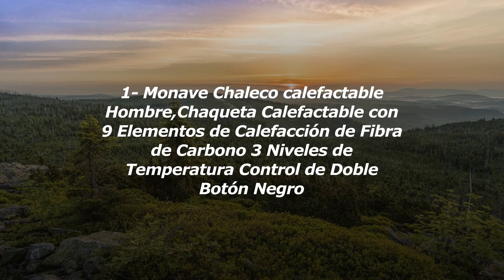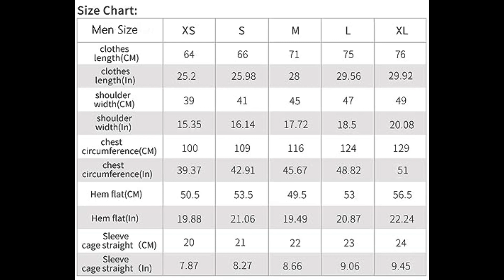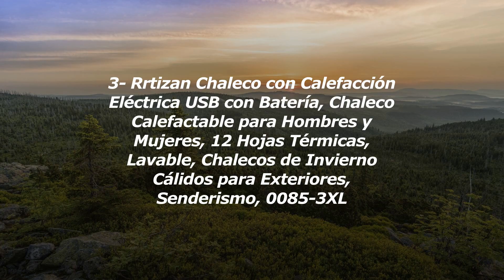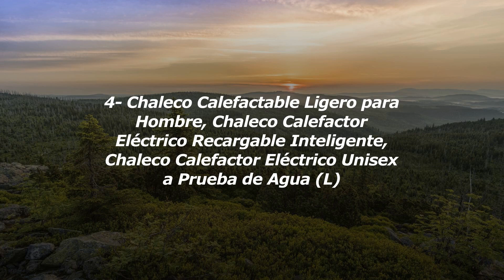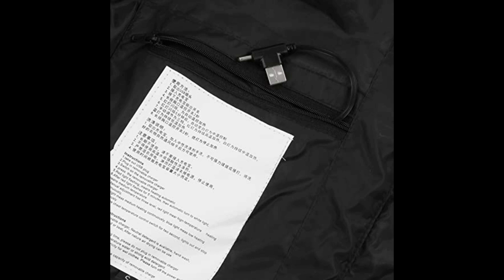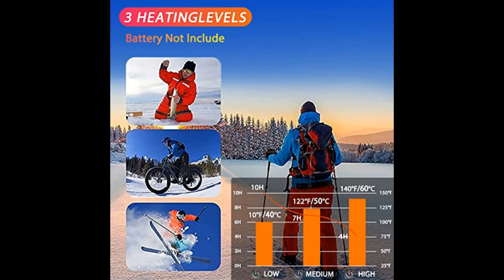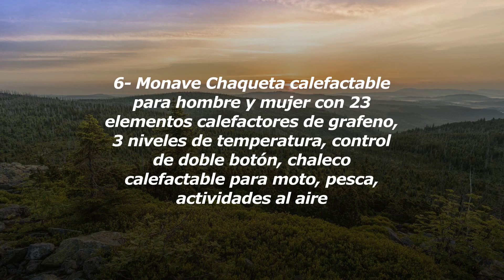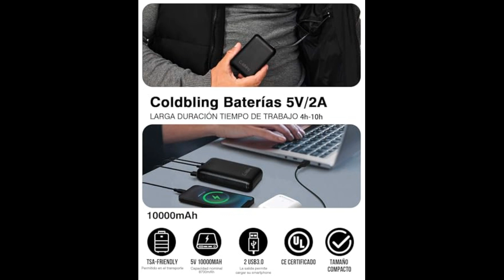🔥🦺 Los mejores Chalecos Calefactables del 2024 🦺🔥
¡Bienvenidos a nuestro canal de YouTube! En este video, les presentamos una increíble innovación en el mundo de la moda y la tecnología: los chalecos calefactables.

En los meses fríos de invierno, todos buscamos la forma de mantenernos abrigados y cómodos, pero a veces las capas de ropa no son suficientes. Es ahí donde entran en juego los chalecos calefactables, una solución revolucionaria que combina estilo y funcionalidad.

En este video, les mostraremos diferentes modelos de chalecos calefactables, desde diseños simples y elegantes hasta opciones más deportivas. Exploraremos cómo funcionan y cómo se adaptan a nuestras necesidades individuales, gracias a su ajuste de temperatura personalizable.

Además, conoceremos los beneficios de los chalecos calefactables, como su capacidad para aliviar dolores musculares y mejorar la circulación sanguínea. También veremos cómo se cargan y cuánto tiempo dura su batería, para que podamos aprovechar al máximo sus prestaciones.

No te pierdas este video donde te mostraremos cómo los chalecos calefactables pueden convertirse en tu mejor aliado durante los días fríos. Únete a nosotros y descubre esta nueva forma de mantenernos abrigados y a la moda.